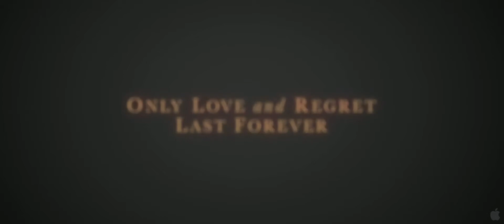Bride Flight Official Trailer Full HD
A romantic drama that charts the lives of three women from different backgrounds, forever changed when they emigrate to New Zealand as war brides.
Starring:  Karina Smulders, Waldemar Torenstra and Anna Drijver